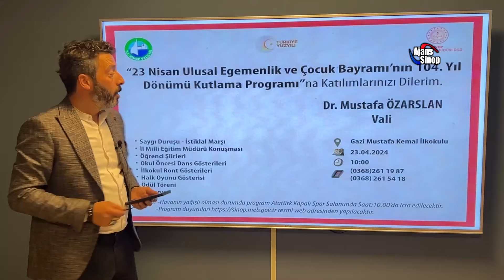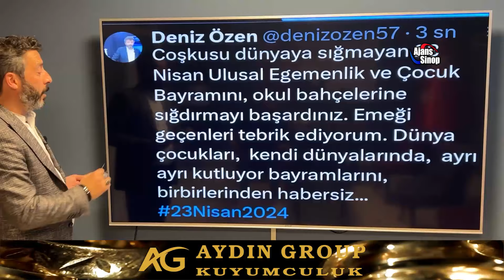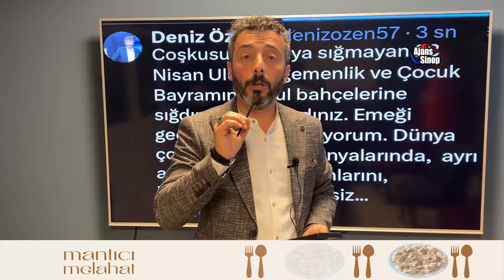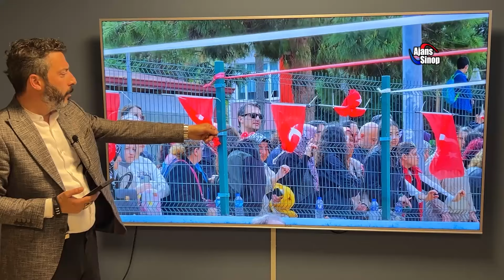Sinop'ta kutlanan 23 Nisan etkinliklerinde istenmeyen görüntüler yaşandı.